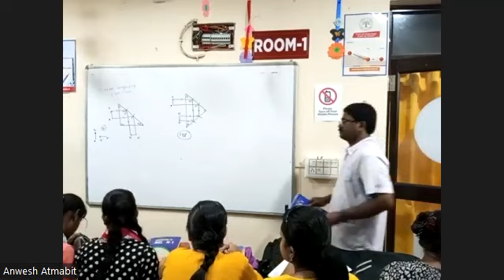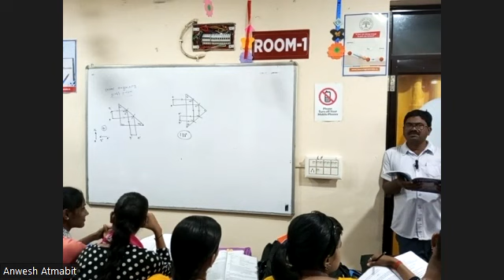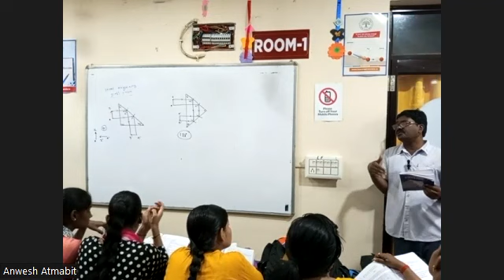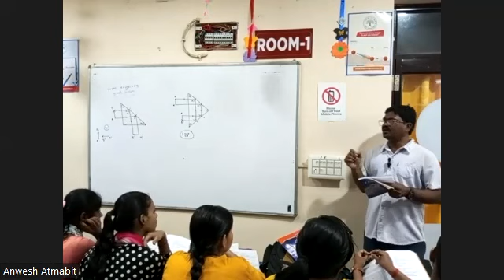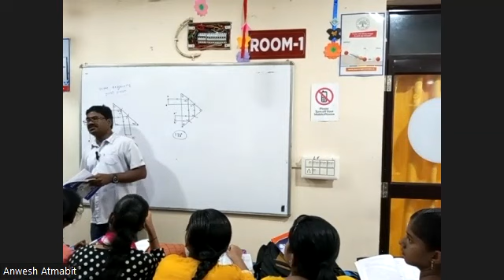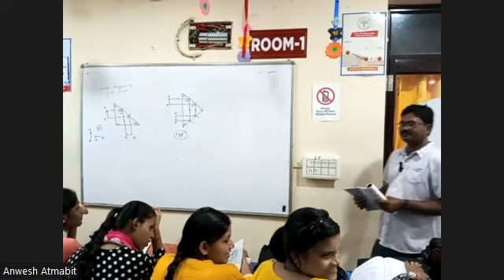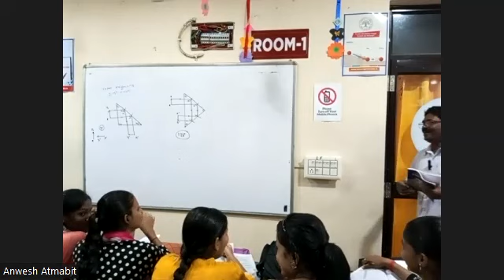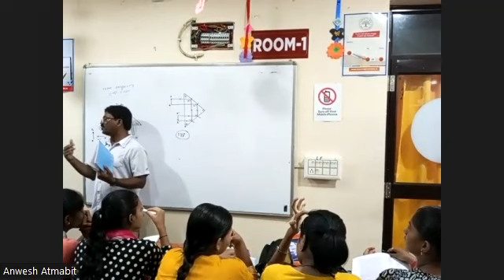ENGLISH PART 1 26TH JULY